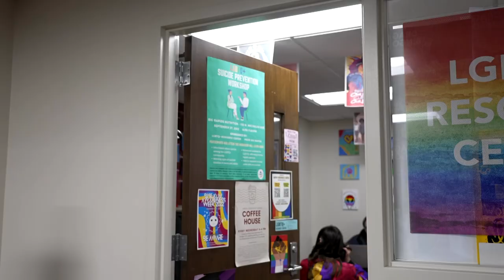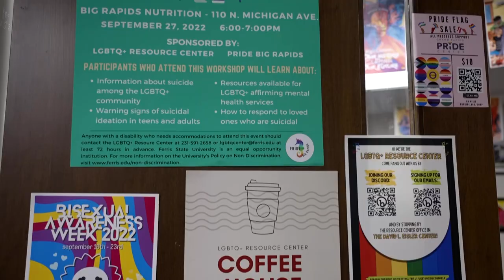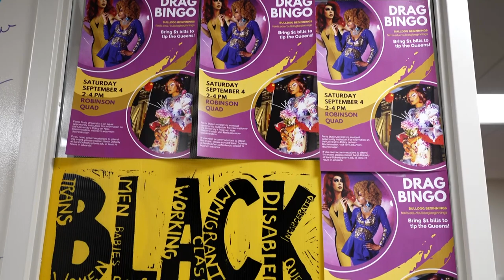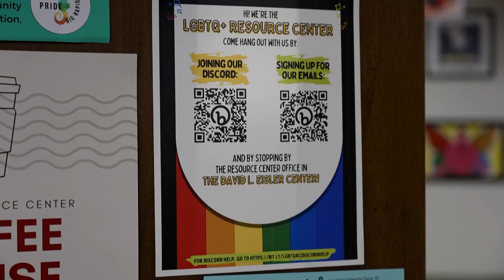Big Rapids Life: LGBTQ+ Resource Center